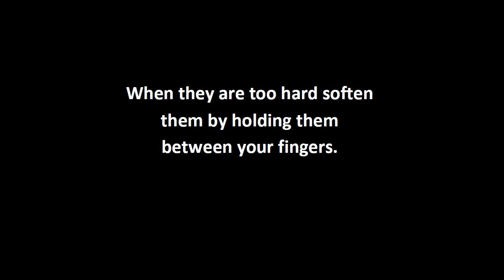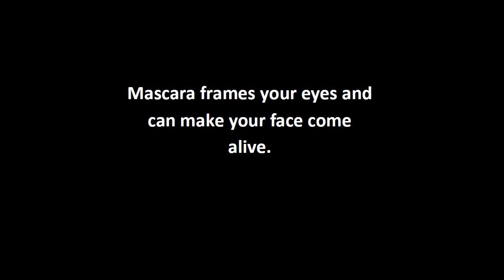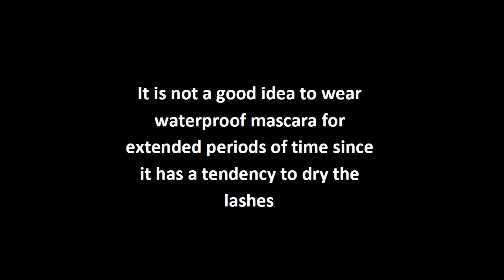The Pretty Eyes 2 | Beautiful Eyes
Get access to our beautiful eyes information at any time of day or night. Hundreds of beautiful eyes questions have been answered here.